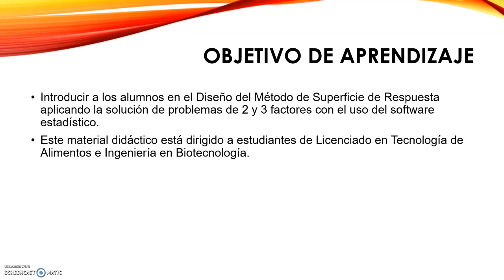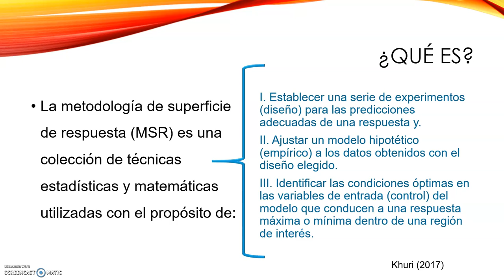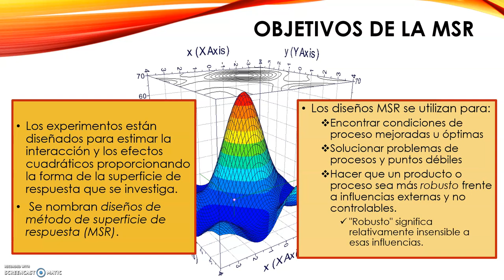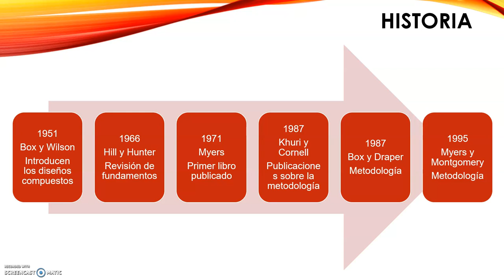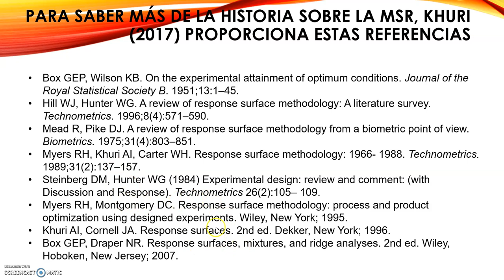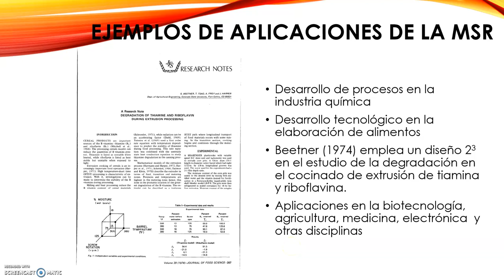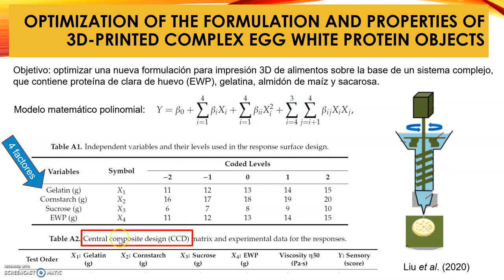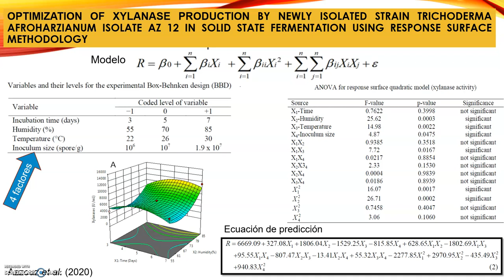Parte 1, Introducción a la Metodología de Superficie de Respuesta (MSR)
Lección introductoria donde se describe qué son las MSR, su objetivo, historia y ejemplos de aplicación en alimentos y biotecnología.